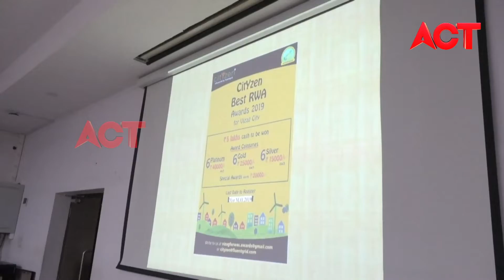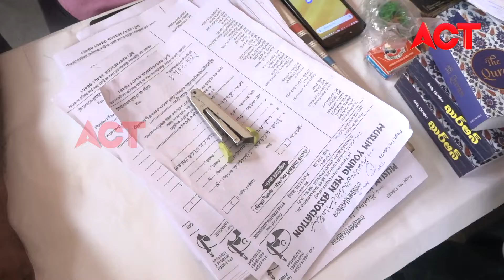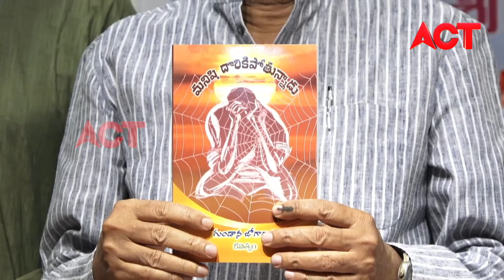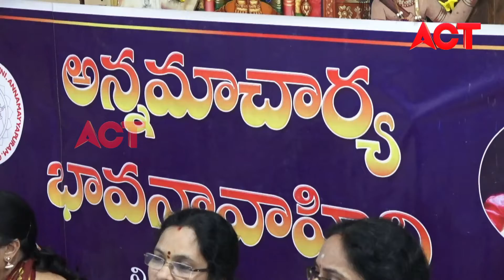MORNING ACT CITY VIZAG NEWS 21-04-19